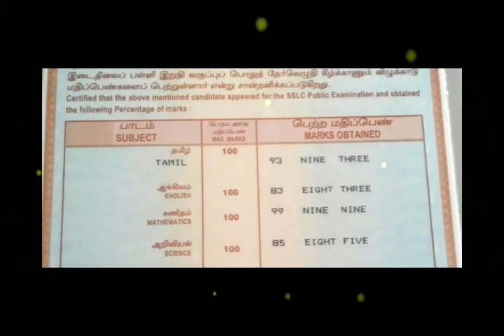Maths Study motivation in Tamil | Motivation to think positive | Power of Subconscious mind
This video will help you to think in a positive way.
Achieve anything by using your subconscious mind

This video is to encourage students who are studying and preparing for exams.